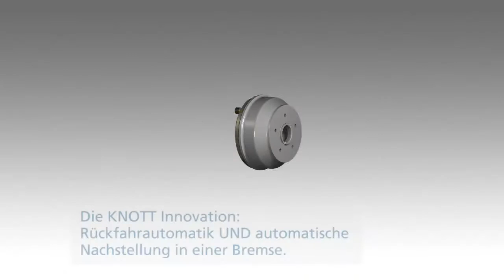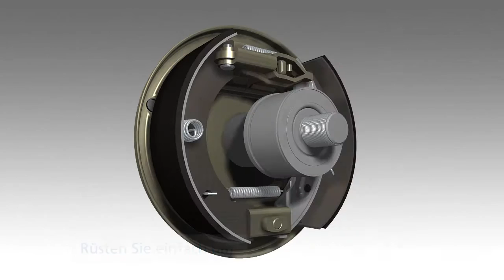Neue selbstnachstellende Bremse für auflaufgebremste Anhänger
Ihre Bremse wird bei jeder Bremsungautomatisch automatisch nachgestellt. Hebel und Feder stellen beim Bremsen das optimalen Lüftspiel ein. Beim Rückwärtsfahren hingegen wird die Nachstelleinrichtung gar nicht erst aktiviert. Ihre Bremsen sind dadurch immer perfekt eingestellt.